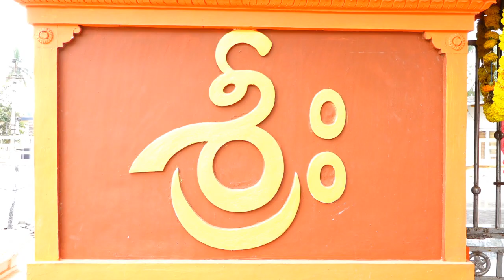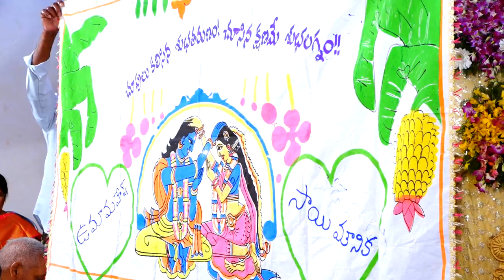Uma Mahesh Weds Sai Mounika WEDDING Celebrations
VIJAY JOGU PHOTOGRAPHY
Shop No-108, 1St Flore,
Indupalli Complex,
Cinna Ghandi Bomma Center,
NUZVID